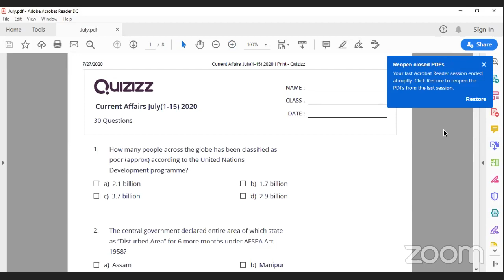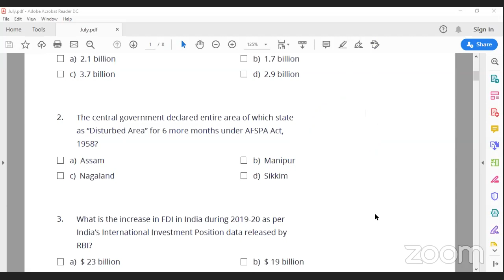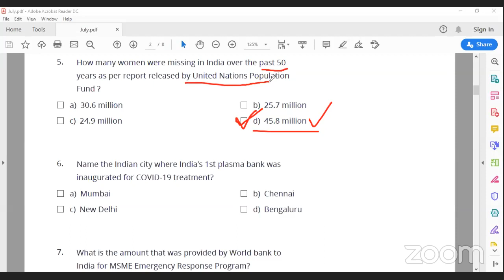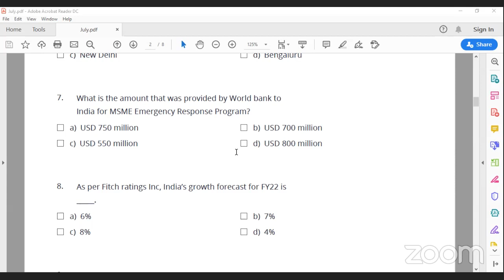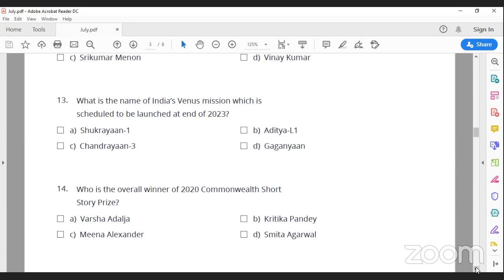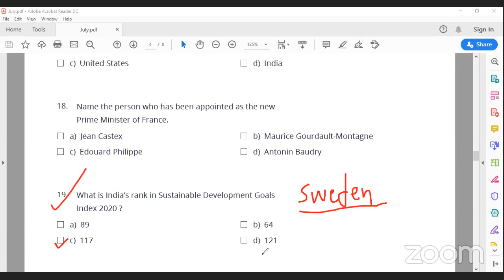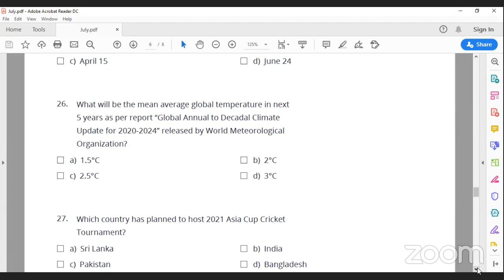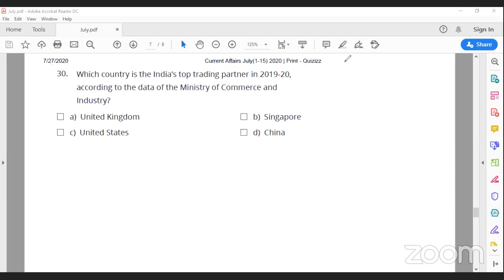July Current Affairs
In this video we have discussed about Important GK Topics
The video is helpful if you are preparing for any exam in which General awareness appear

🎯 Join New Batches for CLAT, IPM, BBA, Hotel Management, Mass Comm. 2021/ 22 🎯

Like our Facebook page for more details ..
4. Twitter        :     @BullsEyeJaipur